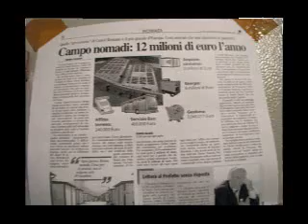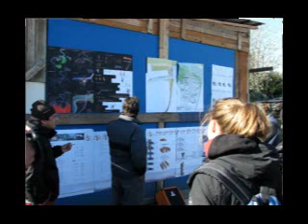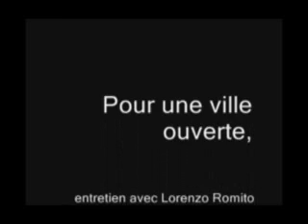Pour une ville ouverte...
Entretien avec Laurenzo Romito du collectif Stalker à Rome, le 17/02/08. Vidéo réalisée dans le cadre du projet Avenir Climat : à la rencontre des témoins du climat durant un voyage de 15 mois en Europe et en Asie.